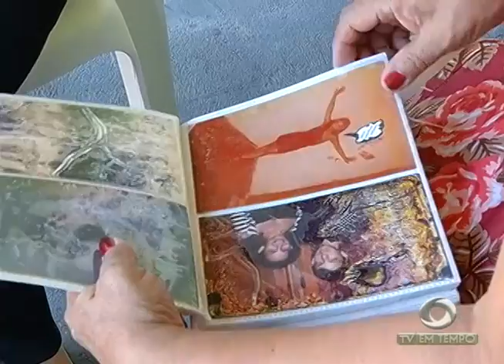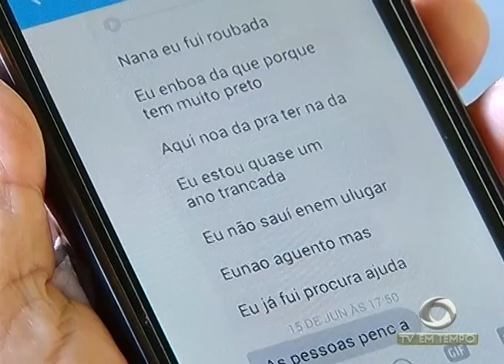BOLETIM EM TEMPO - MANHÃ 01ª EDIÇÃO (04.07.2016)